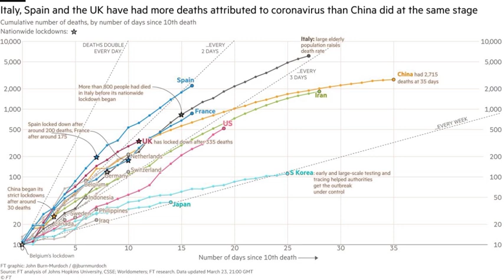Chloroquine : le professeur Raoult va-t-il nous sauver ? - Michel Midi Spécial Coronavirus (n°6)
On en parle beaucoup. Le professeur Raoult dénonce la gestion Macron de la crise, il a le remède, l’espoir est là. Qu’en est-il ? Que penser du débat entre experts ? J’ai étudié les opinions très diverses, j’ai interrogé plusieurs spécialistes. Pas question de lancer des infos irresponsables. Mais cette crise pose aussi toute la question de notre politique de santé publique : pouvons-nous faire confiance aux multinationales du Pharma Business ?